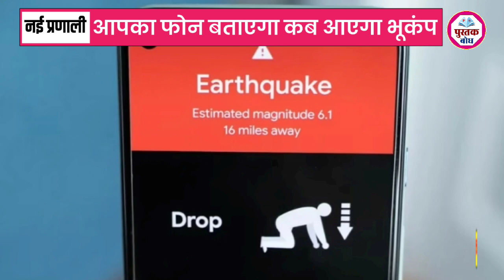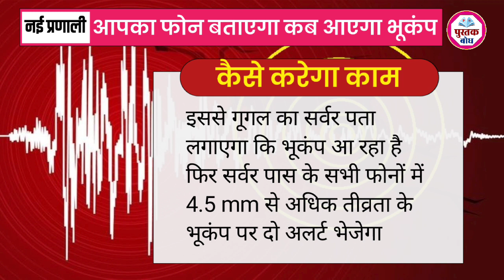Earthquake Alert On Smartphone | Google Safety Feature |Knowledge fact | Daily Gk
मोबाइल फोन बता देगा कब आएगा भूकंप |  Google Earthquake Alert System | Knowledge fact | Daily Gk

Google launch android earthquake alert system
Earthquake Alert System
Knowledgble video
Knowledge Fact
Amazing facts
Rochak tathya
General knowledge
Pustak bodh
GK fact in hindi
Daily gk
Today gk
GK Daily
All competitive exams
Exam GK
Samanaya gyan
Important fact
GK quiz
GK fact
GK for all
Competitive exams
UPSC exam
Current affairs